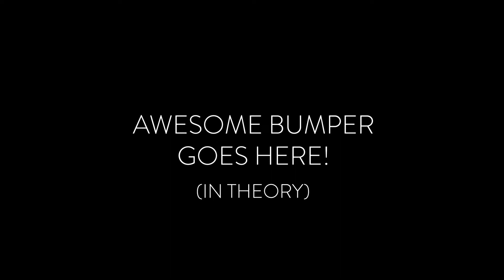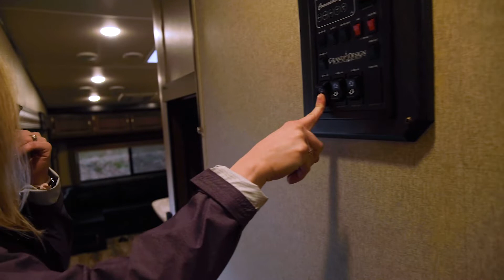And then we brought it home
After month of planning, and a whirlwind called March, we picked up our New Home. Welcome to Episode 3 of Wheelhouse Story